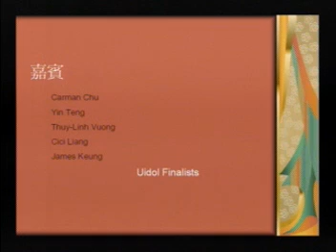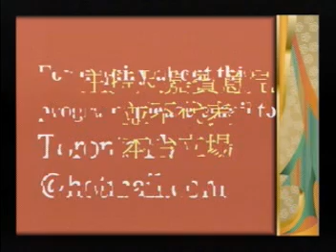20080117, 音情不定, Uidol finalist, Ceci Liang, Kanna Qiu, Toronto, Canada, 多倫多歷史電視台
20080117, 音情不定, Uidol finalist, Ceci Liang, Kanna Qiu, Toronto, Canada, 多倫多歷史電視台 ；An Ontario-wide university and college student singing award competition which provides contestants a variety of training and extensive on-stage experience.